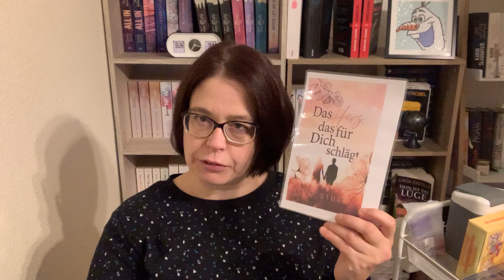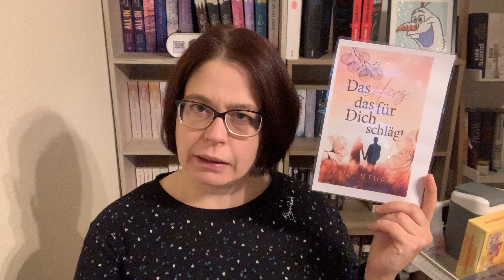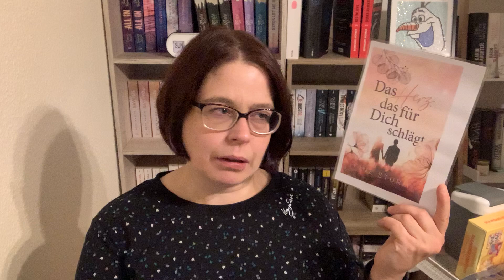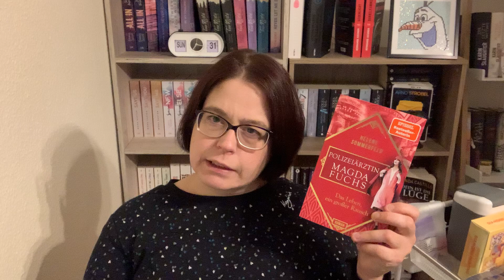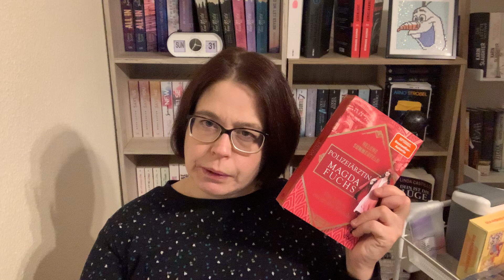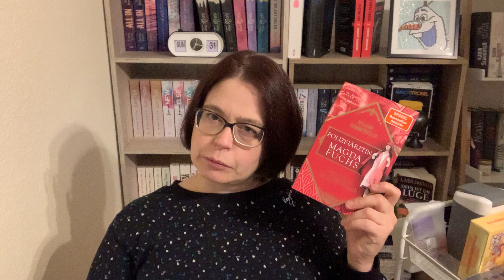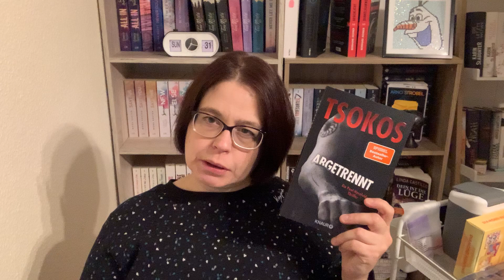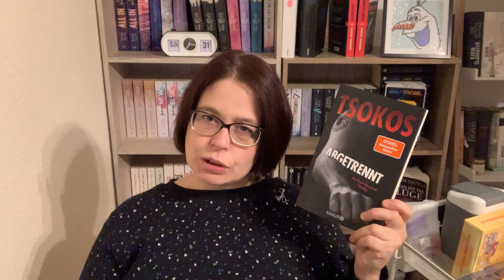Meine Woche mit Büchern KW 45/2021